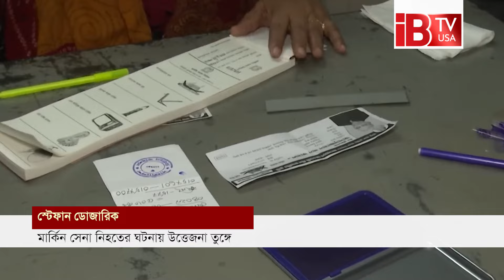এবার রাজনৈতিক বন্দীদের মুক্তি চাইলো জাতিসংঘ I United Nations I Human Rights I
এবার রাজনৈতিক বন্দীদের মুক্তি চাইলো জাতিসংঘ

This time, the United Nations wanted the release of political prisoners